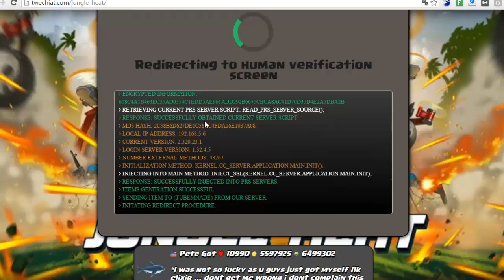jungle heat hack 2016 INFINITAS GEMAS Y MONEDAS NUEVO MÉTODO HASTA 10M GEMAS Y 10M MONEDA GRATIS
jungle heat hack Download Songs hack jungle heat diamantes infinitos android 90913 explicacion free only for review course, Buy Cassette or CD / VCD original from the album
hack jungle heat diamantes infinitos android 90913 explicacion or use Personal Tone / I-RING / Ring Back Tone in recognition that they can still work to create
other new songs.
jungle heat hack 2016, jungle heat hack tooljungle heat hack, jungle heat,

Category: Games
Updated: Sep 16, 2014
Version: 6.253.4
Size: 53.7 MB

Vídeo echo y subido por SergioHacks3